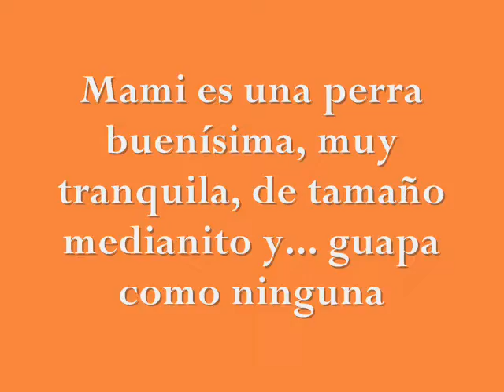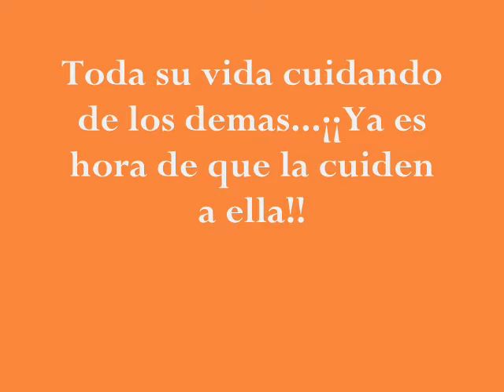Arca de Noe Sevilla(Mami)